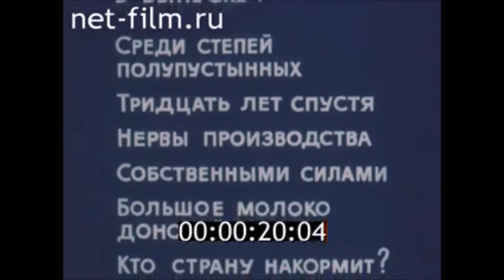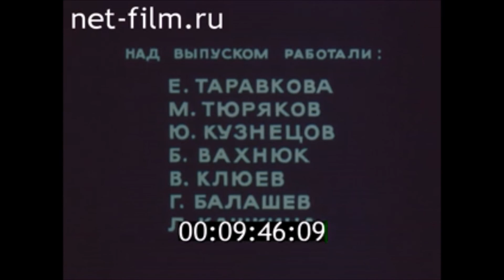КАНАЛ "ВОЛГО-ДОН: ВРЕМЯ ПЕРЕМЕН" (1990) Центрнаучфильм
Волго-Дон. Схема
Волго-Донской судоходный канал имени В. И. Ленина соединяет Волгу у Волгограда с Доном у города Калач-на-Дону. Общая протяжённость канала — 101 км. Из них 45 км проходит по водохранилищам. Глубина — не менее 3,5 м.

Для прохождения полного пути из Волги в Дон суда должны пройти 13 шлюзов, разделённых на Волжскую шлюзовую лестницу (высота 88 м, состоит из 9 однокамерных однониточных шлюзов) и Донскую шлюзовую лестницу (высота 44,5 м, состоит из 4 шлюзов такой же конструкции). Габариты шлюзовых камер — 145×18 метров. Расстояние между шлюзами варьируется от 700 м на волжском склоне до 20 км на донском склоне. В состав канала входят Варваровское, Береславское и Карповское водохранилища. На весь путь затрачивается около 10—12 часов. Канал питается донской водой из Цимлянского водохранилища, так как Дон лежит выше Волги на 44 м. Системой из трёх насосных станций (Карповской, Мариновской и Варваровской) вода подаётся на водораздел, откуда самотёком подаётся на волжский и донской склоны. Часть воды используется для орошения.

Средняя продолжительность навигации на Волго-Донском канале составляет 211 суток. Проходят за это время — до 5000 судов. Допускается движение судов грузоподъёмностью до 7 тыс. тонн. Пропускная способность канала оценивается в 16,5 млн тонн грузов в год. На канале действуют системы оперативной связи, навигационного ограждения судовых ходов.